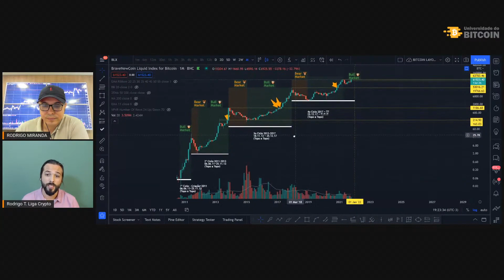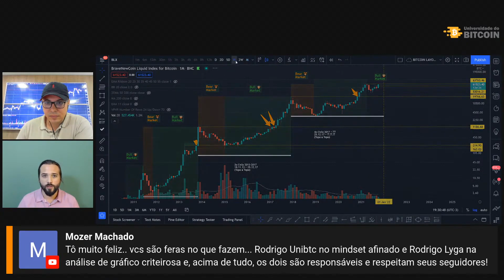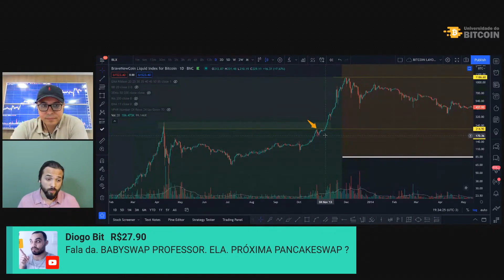TEORIA DOS CICLOS EXTENDIDOS: CICLO DE ALTA DO BITCOIN PODERÁ SER MAIOR ESSE ANO?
Trecho retirado do canal Universidade do Bitcoin. Link para o vídeo completo abaixo.

🟠 BITCOIN 100.000 USD EM 2021? ETF BITCOIN

FRASE DA CAPA: "OS CICLOS TENDEM A SE EXTENDER, O SEGUINTE É MAIOR QUE O ANTERIOR"

00:00 - TEORIA DOS CICLOS EXTENDIDOS: CICLO DE ALTA DO BITCOIN PODERÁ SER MAIOR ESSE ANO?